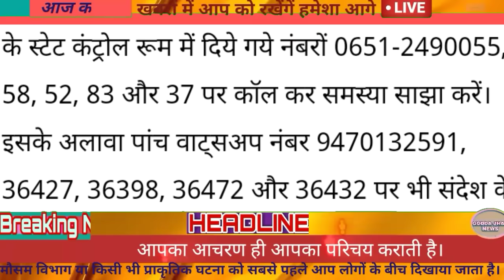आज 9फरवरी2021 झारखंड न्यूज।। झारखंड की मुख्य बड़ी खबरें ।।हेमन्त सौरेन टेट पारा टीचर ।।today news